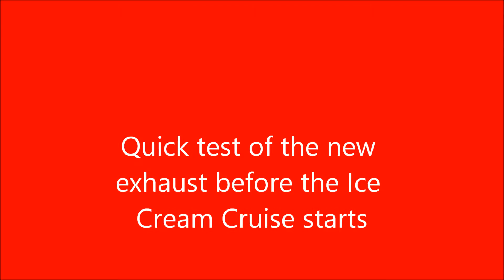Focus ST Custom Borla exhaust/ interior sounds/intake sounds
My focus ST so far...Cobb Stage 3 kit,Programmer,intercooler,piping,Cold air intake,Forge bypass valve,3 inch downpipe,Borla exhaust with custom Vibrant resonator,Steeda rear sway bar,heavy duty motor mounts.